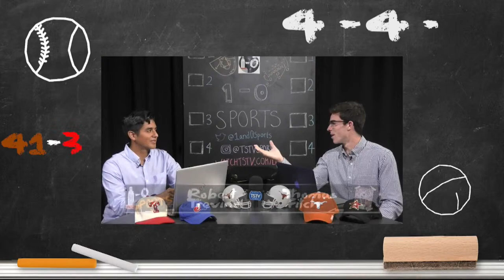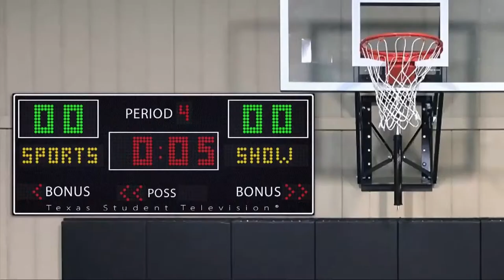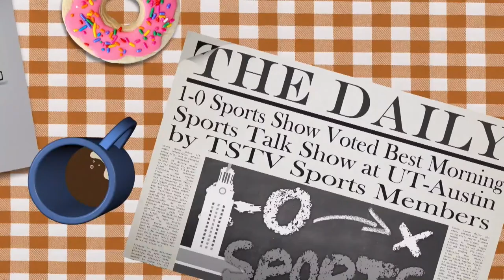1-0 March 24: Battling the Three (Seeded) Musketeers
As Texas prepares to battle Xavier tonight, we have you covered on the 1-0 Sports Show! Xavier SB Nation writer Brad Dobney joins the show, while our Edly Termilien and Ryan Swantkowski go one-on-one with five Texas basketball players ahead of tonight's big showdown. Adam Ogburn and Robert Gonsoulin host to get you caught up on everything else going on in the sports world and Carter Yates joins the panel as the guest picker. You won't want to miss it!